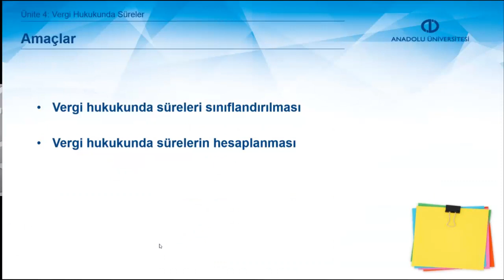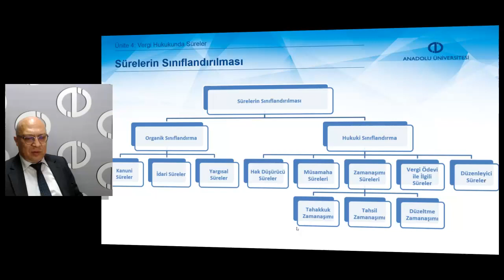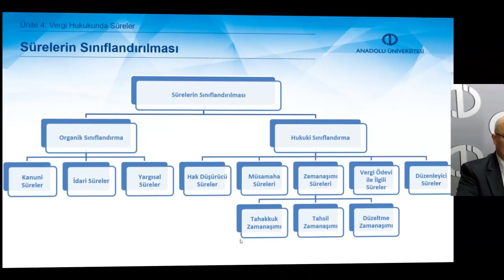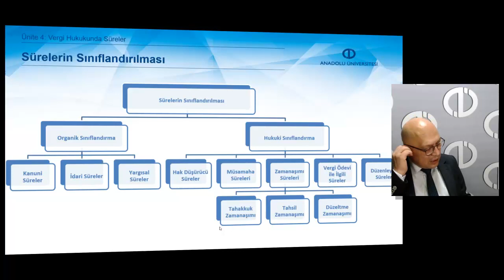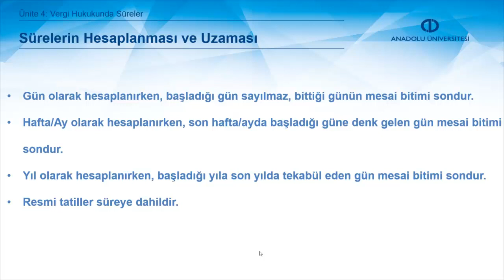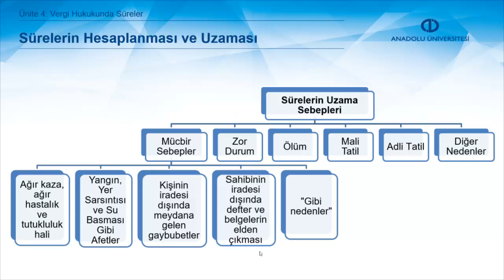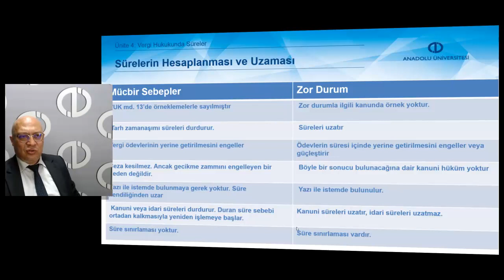VERGİ USUL HUKUKU - Ünite 4 Özet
Vergi hukukunda süreleri tanımlayabilme
Vergi hukukunda sürelerin çeşitleri ve sınıflandırılmasını yapabilme
Vergi hukukunda sürelerin hesaplanmasında geçerli olan kuralları ifade edebilme
Vergi hukukunda sürelerin hangi nedenlerle uzadığını açıklayabilme